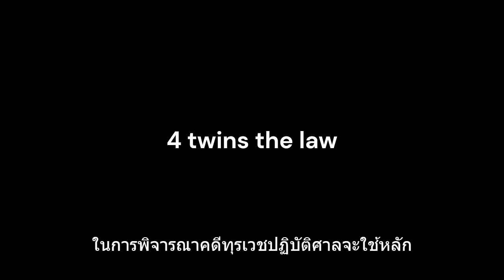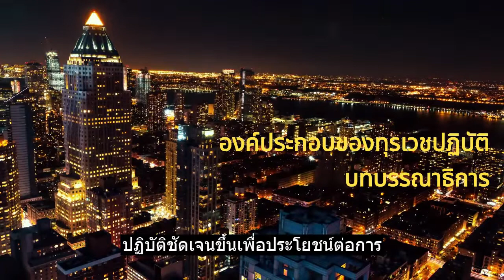องค์ประกอบของทุรเวชปฏิบัติ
องค์ประกอบของทุรเวชปฏิบัติ ตามหลักของประเทศที่เจริญแล้ว มี 4 ประการ